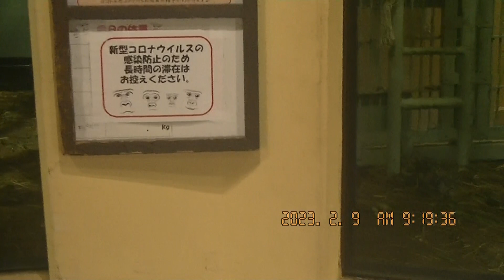朝のひととき 2023・2・9 その4